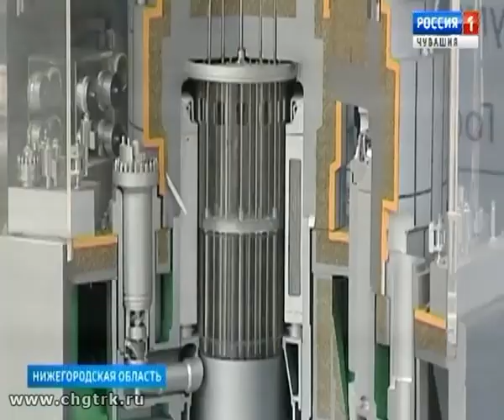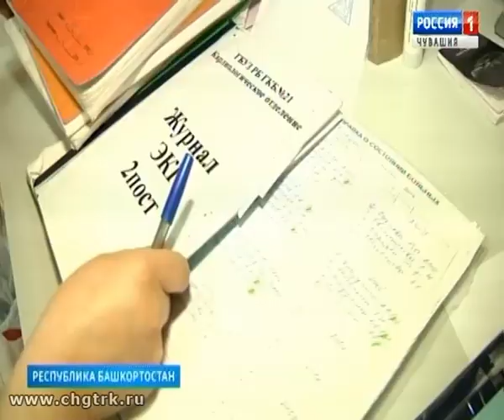Вести ПФО. Выпуск 18.05.2018